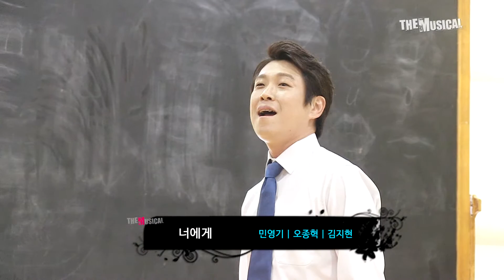[더뮤지컬] 스테이지_뮤지컬 '그날들' 2016 연습현장스케치 2부 - 민영기, 오만석, 오종혁, 오종혁, 김지현, 서현철 외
*더뮤지컬에 2016년 8월 11일 게시된 영상입니다. 더 많은 영상은 더뮤지컬 사이트에서 확인하실 수 있습니다.

[더뮤지컬] 스테이지_뮤지컬 '그날들' 2016 연습현장스케치 2부

영상내용: '그날들' 연습 중에서
             뮤지컬 넘버 `변해가네` (오만석, 이홍기 외)
             `너에게` (민영기, 오종혁, 김지현 외)
             `나의 노래` (민영기, 오종혁, 서현철 외)

스테이션아이디제작|카피카피룸룸 |영상|안시은 기자